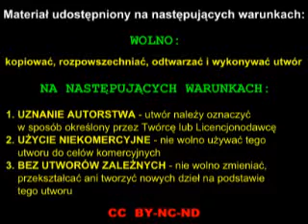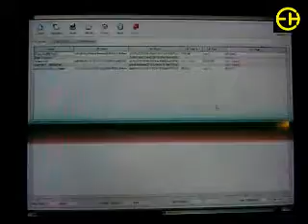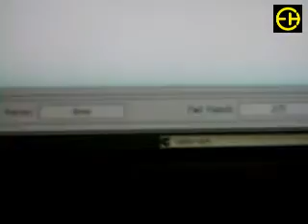Graficzny interfejs Linuxa OphCrack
Łamanie haseł za pomocą GUI OphCracka.